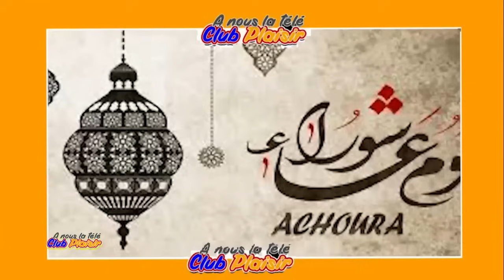CLUB PLAISIR CELEBRE ACHOURA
Club Plaisir du 16 Juillet 2024
Présentation : Aboubacar Sacko dit Plaisir
Réalisation : Désiré Dacko
Copyright : Juillet 2024